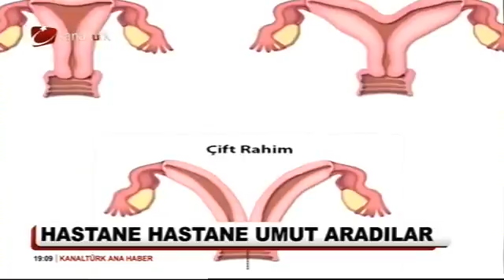Prof. Dr. Bülent Tıraş - Ana Haber Bülteni (Kanaltürk)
17 yıl sonunda bebek sahibi olmayı başarabilen Kayran ailesinin mutluluğu ekrana geliyor. 17 yılda 10 kez çeşitli tedaviler deneyen ancak bir türlü bebek sahibi olamayan Türk Sanat Müziği sanatçısı Berrin Kayran ve eşi PGD tedavisi ile sonunda yıllarca özlemini duydukları bebeklerine kavuştular. Kadın Doğum - Tüp Bebek Uzmanı Prof. Dr. Bülent Tıraş açıklıyor.